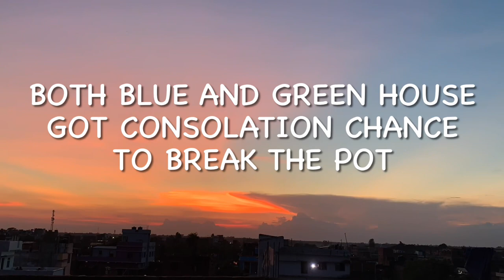Dahi Handi Celebration 2022 | Creation Gurukool School | Ramgarhwa | Inter House Competition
Enjoy the highlights of the Dahi Handi Competition 2022, organised at our school campus in which all the four houses competed against each other to break the dahi pot. Yellow house won the competition by breaking the handi in least time. Red house secured second position and got the runners medal.